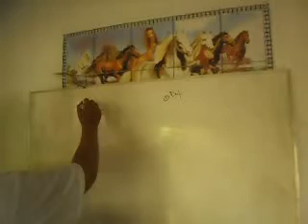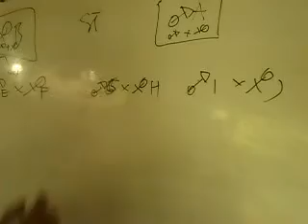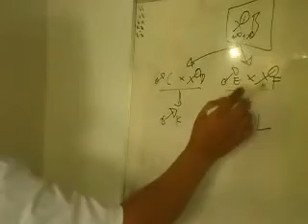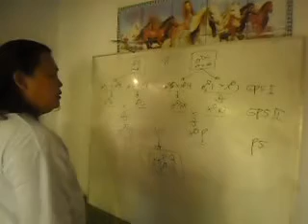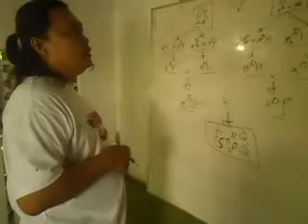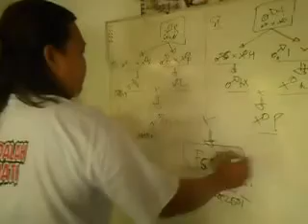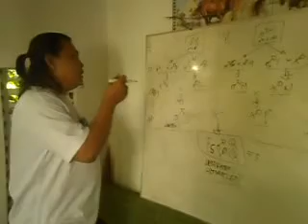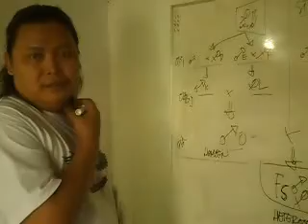Tips Agar agar ayam kebal terhadap penyakit AI dan ND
Metode Tips Agar agar ayam kebal terhadap penyakit AI dan ND
[ bumiternak ]